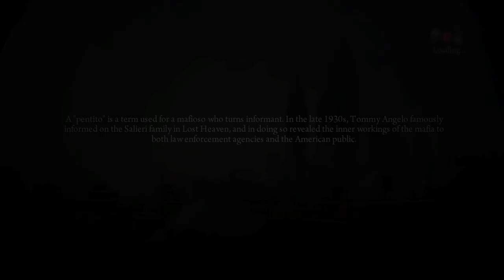Ez de nehezen indult el - MAFIA II - Végigjátszás #1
Ennyire körülményesen videot még nem vettem fel. A játék nem akar együttműködni velem, ezt majd látjátok is a videóban. Először kicsit rontott grafikával, majd egyre erőteljesebbre húzva, de sikerült megoldani a problémát. Később mégis előjött újra a hiba... Összeszakadt az egész és azt a feladatot újra meg kellett csinálni.

0:00 Chapter 1
0:55 Célozni még mindig nem tudok
4:15 Chapter 2
5:59 Otthon, édes otthon
6:56 Szia cicc
8:30 Sikátor buli
10:43 Irány Joe
11:03 Beesnek az autók...
18:00 Ott megy egy kocsi, ott jön egy kocsi
19:37 Joenál vagyunk
24:05 Giuseppe's General Store
25:30 Zárat törünk
26:20 Visszük a Jeffersont
28:58 Body Shop, miénk a Jefferson
31:17 Irány Mike Bruski, a roncstelepen
35:45 Megyünk a Lone Star Barhoz
39:00 Visszük a Walter Coupet
42:17 Összeszakadt a játék :D
43:57 Viszem haza Joe bácsit
46:32 Eszünk, iszunk, alszunk
51:40 Meló a kikötőben
54:19 Gyűjtünk egy kis pénzt
55:07 Első box meccs
56:12 Második box meccs
1:00:30 Freddy's bar